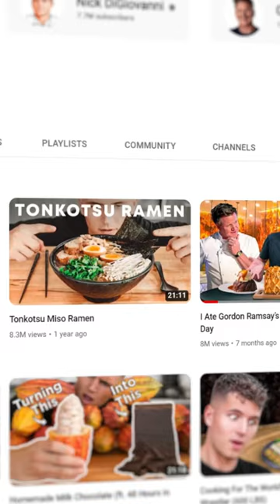LOST MASTERCHEF BUT WON TIK TOK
Hi friends!

Today on Asian Food Nerd: The Story Behind Food Brands, we’re going to be exploring the awesome @NickDiGiovanni  and just how he broke the internet.

Before we begin, here are some fun facts about Nick DiGiovanni :

⭐️  He has over 20 million subscribers across all social media platforms
⭐️ He has the Guinness Record for creating the largest sushi roll
⭐️He was the youngest finalist on Master Chef!
⭐️ He got an offer to work for McDonald’s as a food inspector

💫 Chapter 1: Education

Nick DiGiovanni was just a simple university student when he went out on a limb and applied to be a part of season 10s MasterChef. Little did he know the box of fame he was about to pop open for himself! But who is he? Where did he come from? How did he break the internet? That’s what we’re going to break down today in this video...so let’s jump right into it!

Nick DiGiovanni is a 26-year-old chef who became famous by becoming one of the youngest finalists on Masterchef’s season 10. He was just a mere 21 years old when he managed to land 3rd place in the world-famous cooking competition!

Hailing from Providence, Rhode Island, Nick is of Persian and Italian descent, some may even attribute his brilliant tastebuds to his ancestry. Growing up Nick DiGiovanni was always surrounded by differing tastes and flavors at family gatherings.

Make sure You Watch Nick  DiGiovanni videl “Cooking Challenge Against My Brothers” for family fun.

He attended Milton academy high school, and perhaps one can credit this is where his competitive side was born. At the academy, he was a very active member of the sailing team as well as the hockey team. A

Nick then went to attend prestigious Harvard university where he was able to concentrate more on what really thrilled him!

It was during his studies at Harvard that Nick made a decision that would literally change life as he knew it...he applied to Masterchef!

💫 Chapter Two: Master Chef

He knew that in order to apply and possibly get on the show he would have to take some time off of school. This was a big decision to make...risk it for the biscuit? That’s just what Nick did and it truly paid off in ways he could have never imagined.

In order to get onto the show he was required to bring a meal to the judges and assemble it for them to try, this was a nerve-wracking task for sure!

Not only did the interview/application go well, but Nick got a spot on the show! He could hardly believe his luck but knew that in order to succeed he was going to need that fighting, competitive spirit. His experience on the tenth season of Masterchef was one he will never forget. It was a grueling three months of handwork all under the watchful eyes of film producers and other staff.

This was just the beginning though...

💫 Chapter 3: Social Media Titan

Now that the world had had a taste of Nick DiGiovanni there was no way he was going to slink back into the shadows anytime soon...

He got job offers left right and center from a range of companies, one, in fact, being Mcdonald's! And no not as a burger flipper but as an undercover food inspector! Talk about an appetizing job...Nick was just excited at the idea of being able to eat nuggets all day!

Like many other food personalities, especially the millennials, Nick turned to social media and this is where things really took off for him! Today? He has a whopping 20 million subscribers on his social media accounts combined!

Another crazy video of his was him making a chocolate bar from scratch from a strange-looking cacao pod! It generated a whopping 2 million views in just under an hour.

Talk about exposure! On TikTok alone, Nick has 8.5 million subscribers but this isn’t where he makes his revenue at all...Ladies and gentlemen this is where our beloved Youtube comes into play!

Having only been on the platform for just over a year, Nick managed to gain legendary status. Make sure you give Nick a sub. He is trying to catch up to Gordon Ramsey at 19 million subscribers.